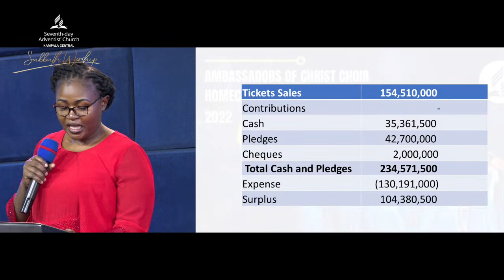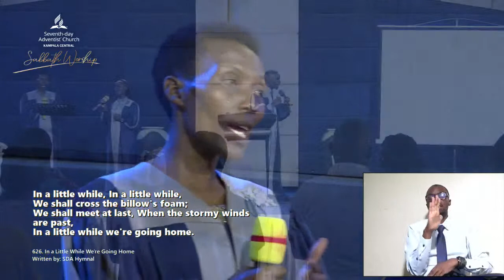WELCOME FOR WORSHIP || COMMUNICATION SABBATH || ELDER MUKWAYA RONALD || 17TH DEC 2022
WELCOME FOR WORSHIP || COMMUNICATION SABBATH || "UNITED IN JESUS CHRIST FOR OUR WORK" || ELDER MUKWAYA RONALD || 17TH DEC 2022